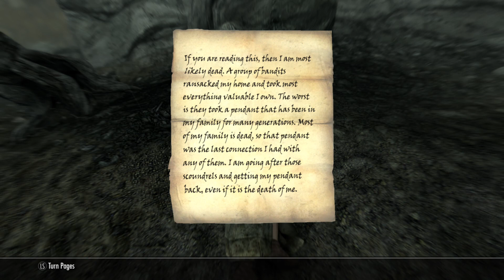Skyrim. Doing some questing for Subs.